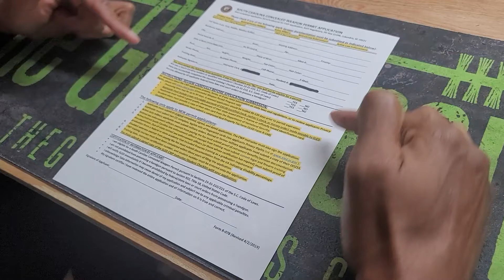TIPS - Statuary and Case Law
There are a few changes that are new to the Conceal Carry Law in South Carolina. One thing you have to understand is the basics to have a full understanding. Click on the link below and ask me how so we can talk about it and get you better prepared for when that time comes.

If you are new to the M-W Tactical channel, We're happy you clicked on our video! Hopefully, you enjoy this video!

Hunters HD Gold
AEGIS Firearm Care
CAE Transfers
JM4 Tactical
Red Dirt USA
Outdoor Dynamics
DIVTEC

» Podcast: Anchor.fm/M-Wtactical

M-W Tactical Productions
Credit: Michael Woodland

🎬SUGGESTED VIDEOS
Don't forget to watch 📽 Our other videos. Please check them out :